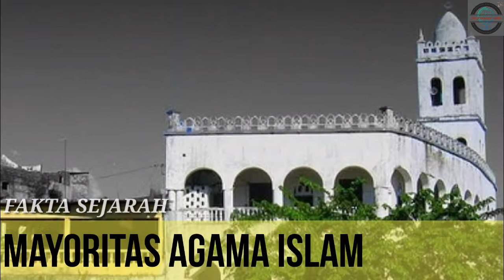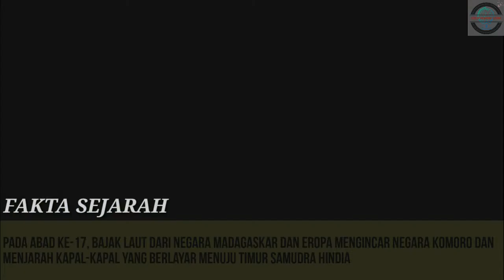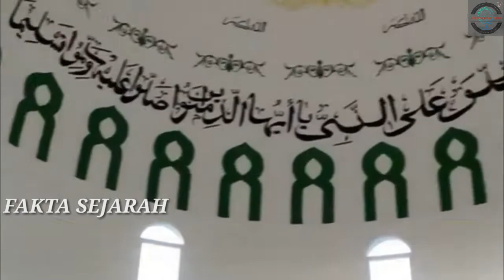SEJARAH SINGKAT NEGARA KOMORO || NEGERI YANG MEMPRIHATINKAN SEJAK MERDEKA DARI NEGARA PRANCIS !!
Perserikatan Komoro (bahasa Arab: الاتحاد القمري) hingga 2002 bernama Republik Islam Federal Komoro (bahasa Arab: جمهورية القمر الإتحادية الإسلامية) adalah sebuah negara kepulauan di Samudra Hindia. Komoro adalah negara Arab terkecil kedua setelah Bahrain. Komoro terletak di penghujung utara Selat Mozambik, di antara Madagaskar and Mozambik. Secara resmi negara Komoro terdiri daripada empat pulau di kepulauan gunung berapi Komoro, yaitu: Mayotte, Komoro Besar, Anjouan dan Moheli, dan juga banyak pulau kecil. Ibu kotanya ialah Moroni yang terletak di pulau Komoro Besar. Keseluruhan kepulauan Komoro merupakan jajahan Prancis hingga tahun 1975 ketika referendum untuk kemerdekaan yang diselenggarakan oleh Prancis pada tahun 1974 diumumkan. Hasil dari referendum menunjukkan bahwa tiga dari empat pulau utama Komoro: Komoro Besar, Anjouan, dan Moheli memilih untuk memerdekakan diri dan membentuk Perserikatan Komoro.

TERIMA KASIH BAGI YANG TELAH MENONTON